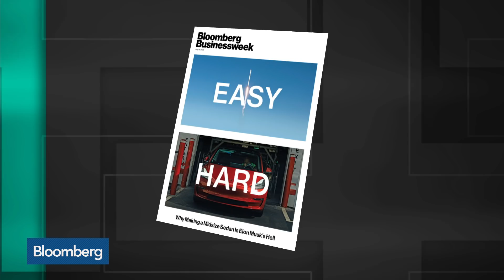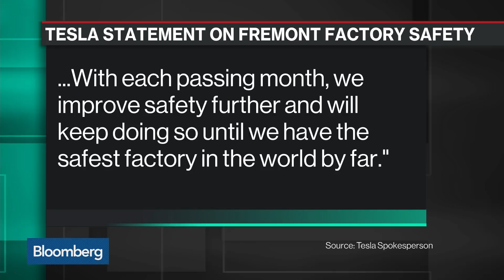Behind the Scenes of Musk's Model 3 'Production Hell'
Jul.13 -- Bloomberg Businessweek's Tom Randall and Bloomberg's Josh Eidelson discuss Tesla's Model 3 production odyssey. They speak with Bloomberg's Emily Chang on "Bloomberg Technology."